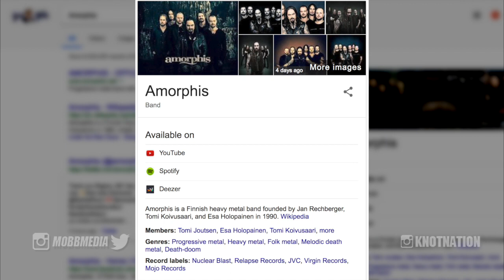AMORPHIS DREAD REVIEW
NEW VIDEOS MON - FRI | DREAD HEAD | STONER

Episodes Include:
Marijuana Monday
Dread Review Tuesday
Smoke Session Weednesday
Dread Review Thursday
Freeform Friday

LIVESTREAMS
Mon - Fri 4:20PM EST.

KNOTLOCKS 2.0 UPDATES | 1st & 15th of every month.